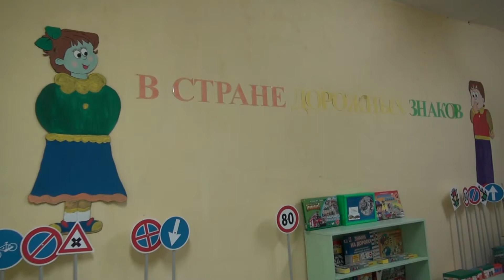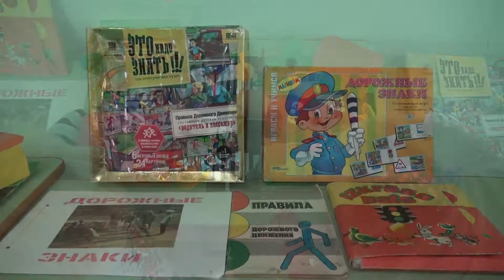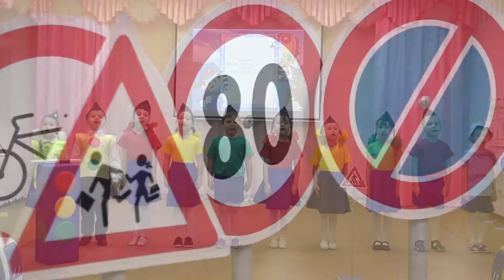Отряд Зебра сад Радуга ПДД-2018